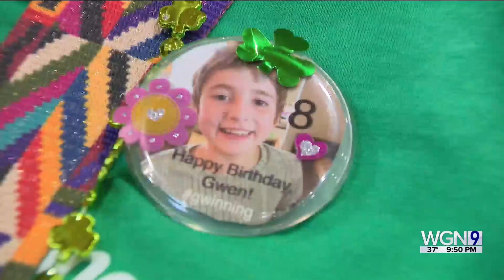Students surprise classmate with head-shaving birthday party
Teachers, students and their families at Forest Road School spent Thursday evening before Spring Break giving back.